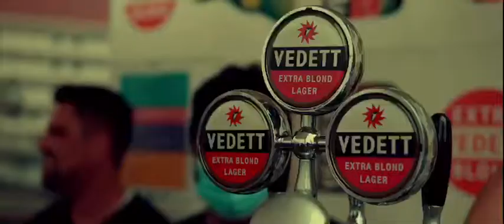DIsco Diaries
Super event organized by Disco Diaries on Bangkok island